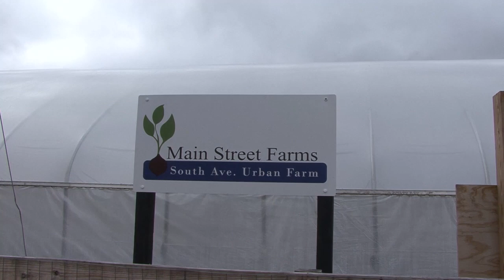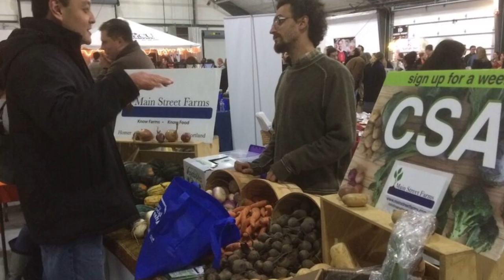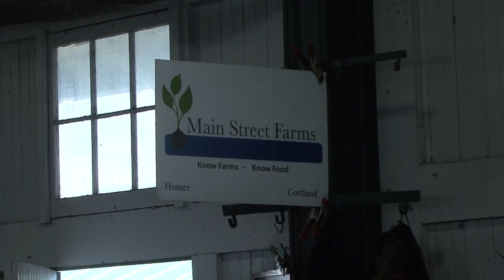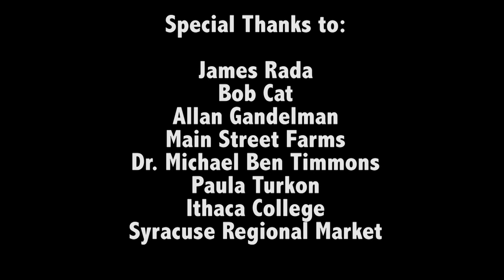Farming on Main Street Full Film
Farming on Main Street is a 316 Production documentary telling the story of Allan Gandelman, Bob Cat and Main Street Farms in Cortland/Homer, NY. The film premiered on  May 6th, 2016 at Cinemapolis in Ithaca, NY.